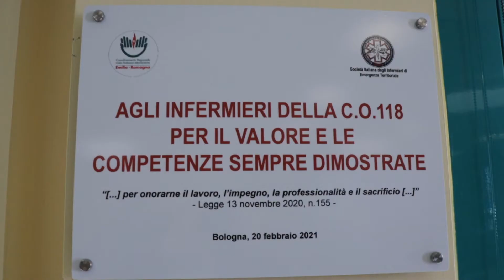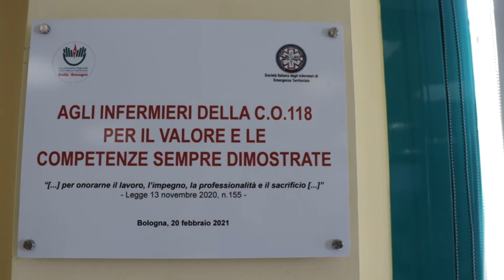118 - soccorritori tutti i giorni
Non è facile descrivere gli ultimi 525.600 minuti del soccorso in Italia. Ma ci sono due volti che possono raccontare una storia. Sono Elisa Nava e Daniele Celin. Due soccorritori premiati per riconoscere ad un'intera categoria 𝗹𝗮 𝗰𝗮𝗽𝗮𝗰𝗶𝘁𝗮̀ 𝗱𝗶 𝗳𝗮𝗿𝗲 𝘂𝗻 𝗹𝗮𝘃𝗼𝗿𝗼 𝗽𝗿𝗲𝘇𝗶𝗼𝘀𝗼, 𝗼𝗿𝗱𝗶𝗻𝗮𝗿𝗶𝗼, 𝘀𝗲𝗻𝘇𝗮 𝗲𝗿𝗼𝗶𝘀𝗺𝗶, 𝘀𝗲𝗻𝘇𝗮 𝗽𝗿𝗼𝗰𝗹𝗮𝗺𝗶.

Con la calma e la capacità di portare a casa un risultato, direbbero gli allenatori. Ma qui significa salvare la vita di un essere umano. In queste due storie vite ancora più importanti, perché vite di bambini.
Daniele ha aiutato i genitori di un bimbo di 3 anni a effettuare le manovre salvavita, guidandoli a voce nelle procedure giuste per disostruire la trachea del figlio che stava morendo.
Elisa ha permesso a un bimbo di nascere in casa, guidando il padre nelle manovre corrette per effettuare un parto di emergenza.
Patrick e Alex sono ancora qui. Sembra poco, detto così, perché è la normalità di un lavoro straordinario che non può cedere, ogni volta, all'aura del miracolo.

No, non c'è stato solo il COVID in quest’anno difficile, diverso. C’è ancora, soprattutto, il soccorso sanitario. Al quale, oltre le targhe, oltre la TV, bisogna riconoscere un ruolo preciso, il prima possibile.